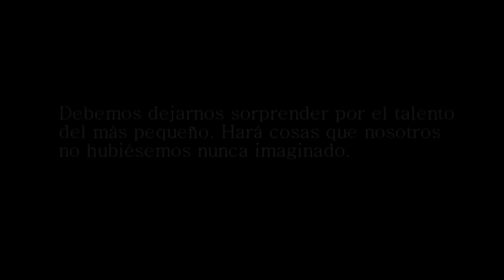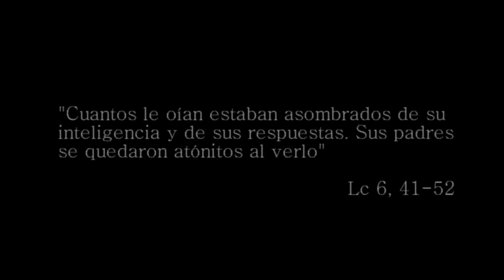El pequeño de la familia - La Sagrada Familia, Ciclo C